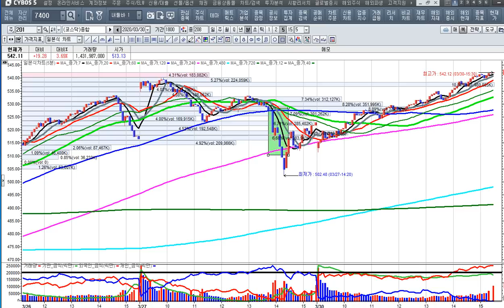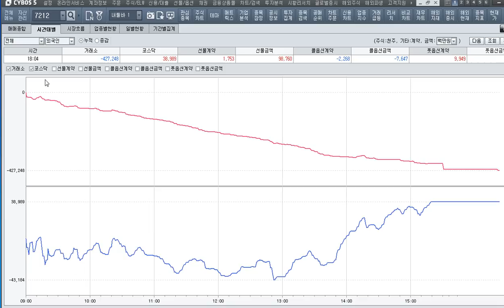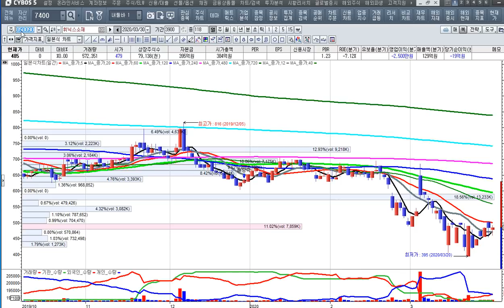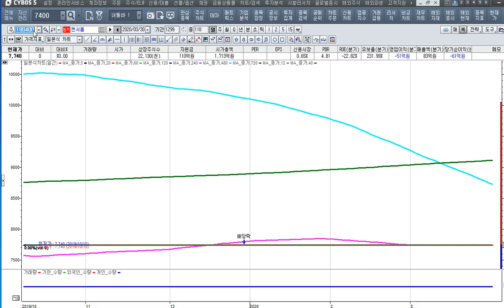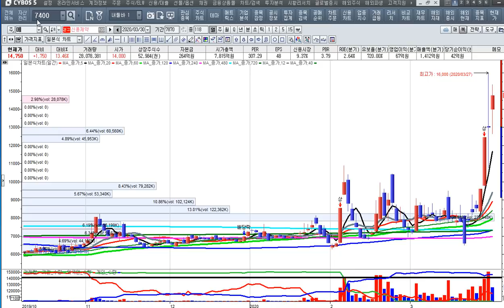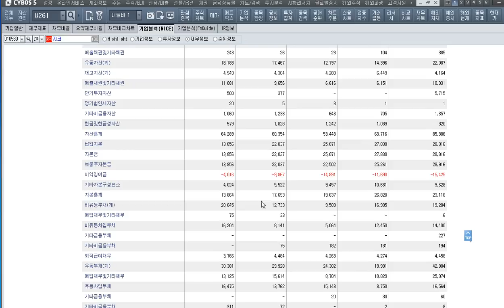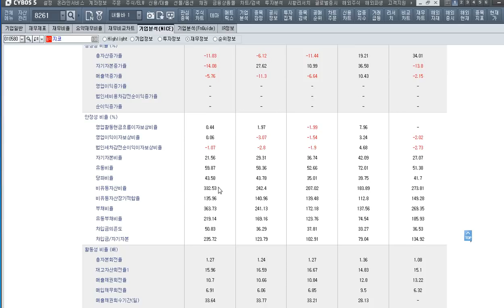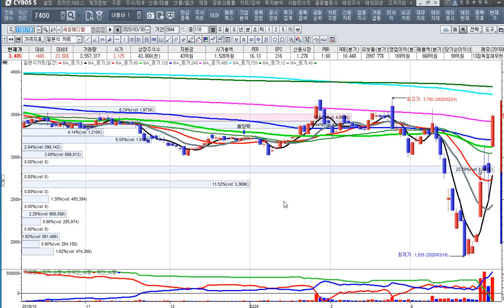[주식투자]선거테마와 코로나 19 수혜주의 급등랠리를 보이다